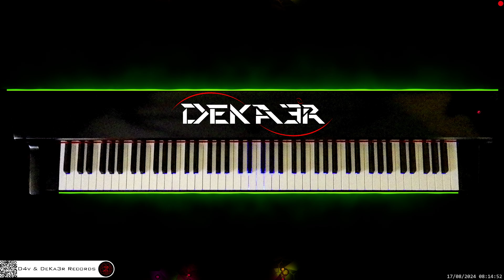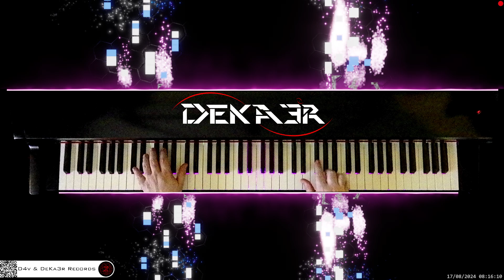🔴 irl 🎹 BALLAD OF LOVE • Piano Music